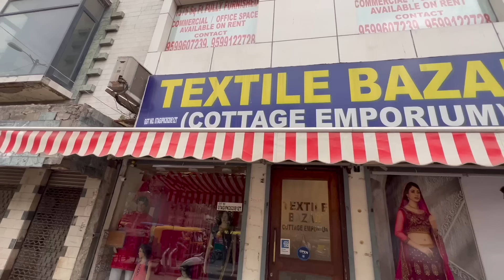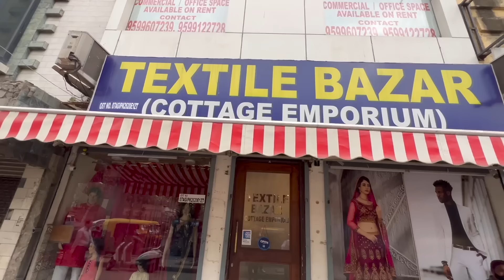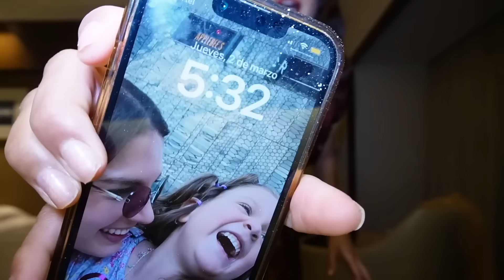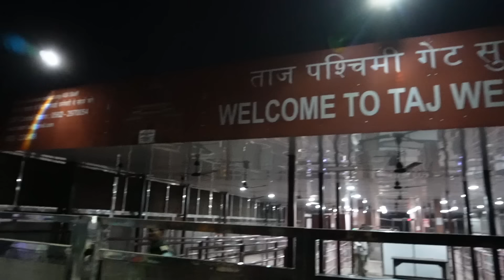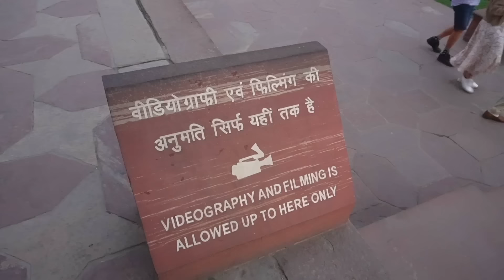El beneficio de ser la esposa FAVORITA | Taj Mahal 🪦🕌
Qué loco pensar que muchas de las construcciones más bonitas hoy en día son TUMBAS 🪦

0:00 Intro
0:28 Vamos al Taj Mahal
1:40 No voy a bañar
2:00 El outfit
4:40 Qué veloz
5:27 Aún es de noche
6:02 Son las 6 am
6:47 Entramos 🤯
7:45 Una buena foto
8:05 Es una TUMBA 🪦
9:03 Entradas
9:51 22 años
10:07 ¿Es mi novio?
10:23 14 hijos 👩🏽‍🍼
10:41 Famosos
11:20 Despedida

Lo que se dijo en este video es mi hermosa opinión personal, no recibí un pago por eso.